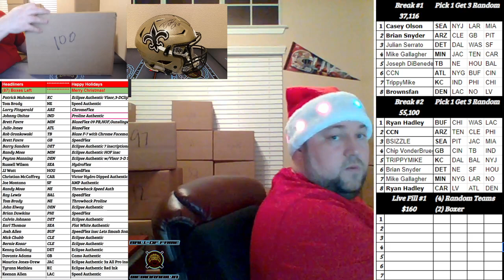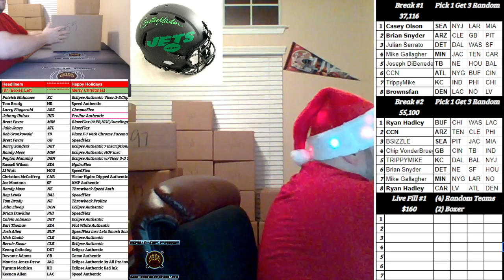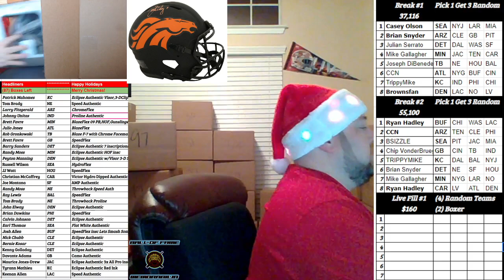Boom City Card Breaks